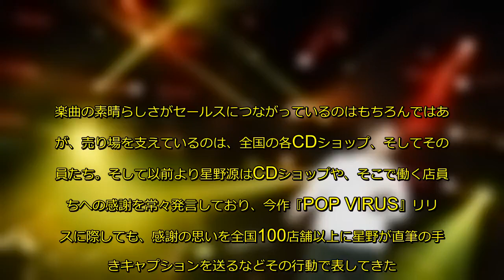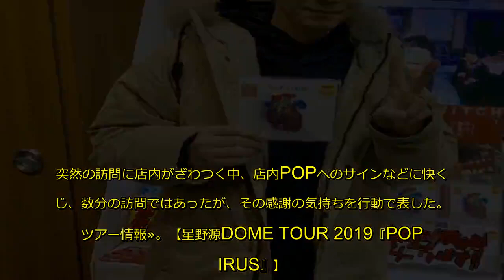星野源、深夜のSHIBUYA TSUTAYAに突如訪問 店頭挨拶で感謝の気持ちを行動に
12月19日に発売されたばかりの星野源のニューアルバム『POP VIRUS』が絶好調だ。オリコンデイリーアルバムランキング4日連続1位（12/18付～12/21付）を記録し、早くも24万枚を突破。ランキング首位を独走している。
大ヒット曲「恋」「Family Song」「アイデア」はもちろん、山下達郎がコーラス参加した「Dead Leaf」、アルバムのタイトルトラックとしてミュージックビデオが公開され、大反響を呼んだ「Pop Virus」など全14曲を収録し、発売前から大きな話題となってた同作だ